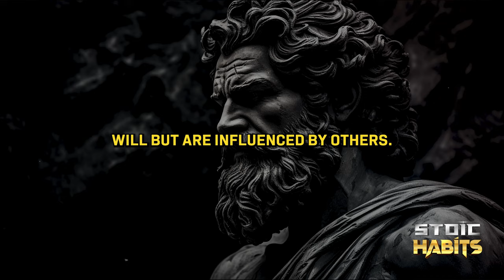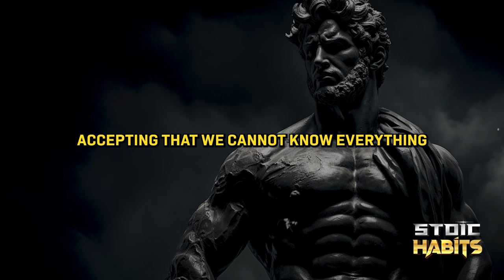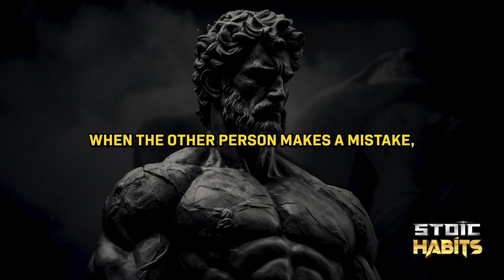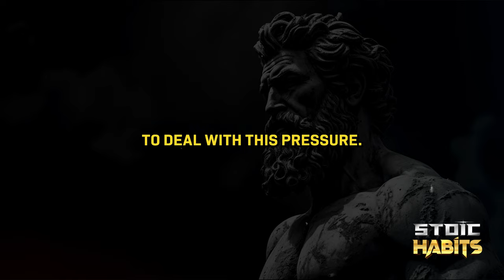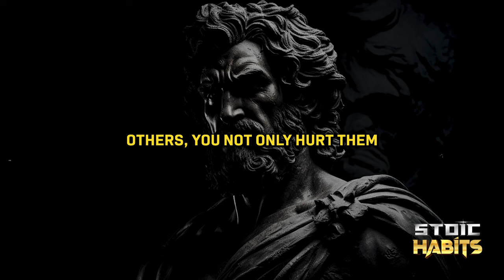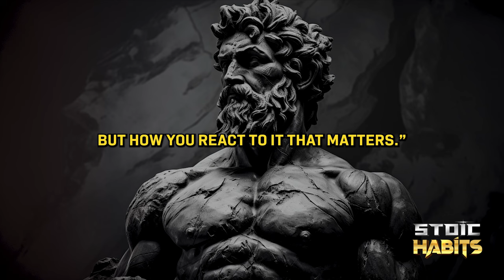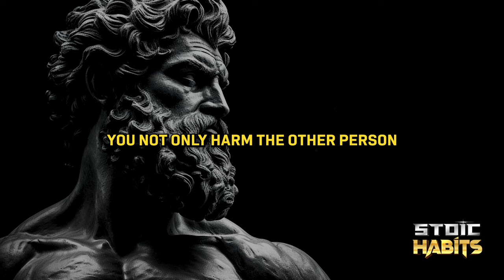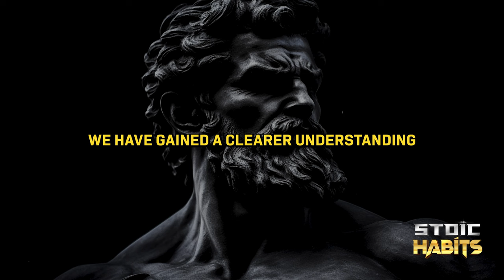10 Signs You're Manipulative Without Realizing It | Stoicism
In this video, we will expose 10 signs you're manipulative without realizing it by Stoicism. By applying these 10 signs you're manipulative without realizing it by Stoicism to your daily life, you can explore core Stoic principles like understanding your circle of control,  focusing on honest communication, and treating others with respect. Through these practices, you'll discover the power to develop healthy communication skills and build trust in your relationships. You'll navigate life's complexities with a clear mind and a committed heart,  focusing on open communication rather than hidden agendas. This emotional intelligence will empower you to create fulfilling relationships and inspire kindness in those around you.

10 Signs You're Manipulative Without Realizing It | Stoicism

📌Key Moments
00:00 INTRO
02:26 Sign 1
06:08 Sign 2
09:10 Sign 3
12:29 Sign 4
15:44 Sign 5
19:08 Sign 6
22:22 Sign 7
24:42 Sign 8
27:46 Sign 9
30:02 Sign 10
33:00 CONCLUSION